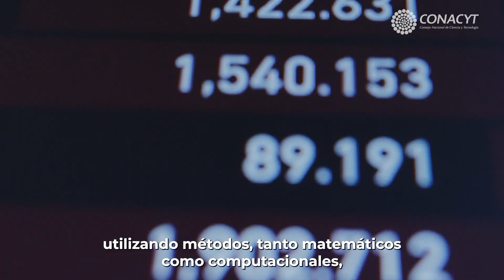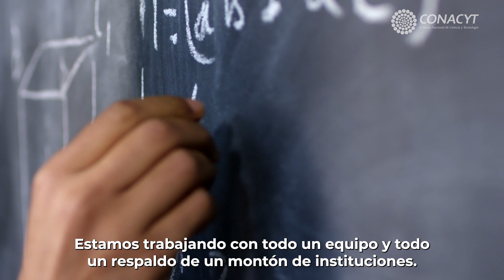Proyecto Conacyt: Modelos matemáticos no convencionales para el análisis de problemas en biología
La biología de sistemas es un área del conocimiento en la que se ve al problema biológico como un sistema complejo donde muchas partes interactúan entre sí. El Conacyt, mediante el apoyo a la Ciencia de Frontera, coadyuba en el desarrollo de este proyecto de investigación que busca resolver problemas biológicos que afectan a nuestro país. Conoce más sobre el proyecto de la Dra. Yurira Cortés y los avances de su investigación.

Proyecto Conacyt - Ciencia de Frontera
Título: Modelos matemáticos no convencionales para el análisis de problemas en Biología
Modalidad: Grupal
Institución: Instituto de Investigaciones en Matemáticas Aplicadas y en Sistemas, UNAM